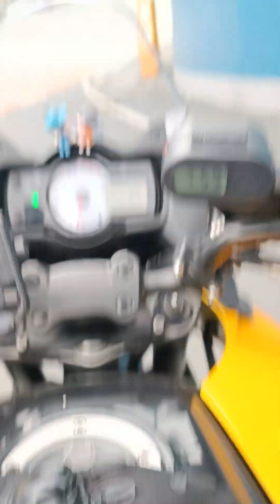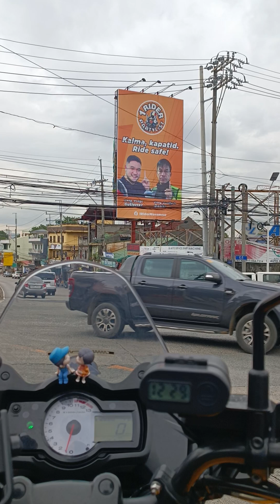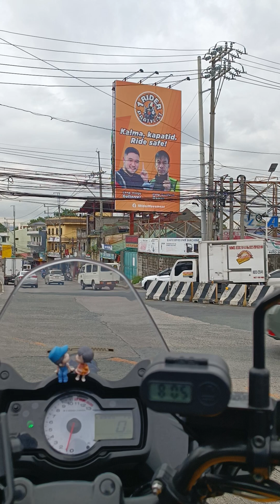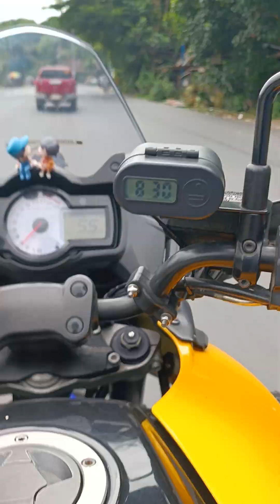DON'T STOP YOUR DREAM , magkakagopro ka din , Malay mo may sponsore di ba?